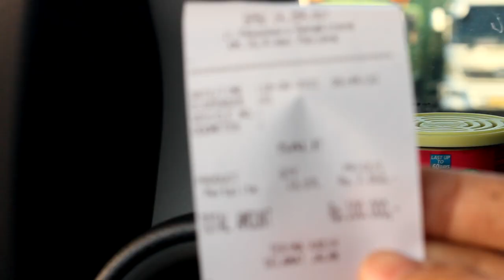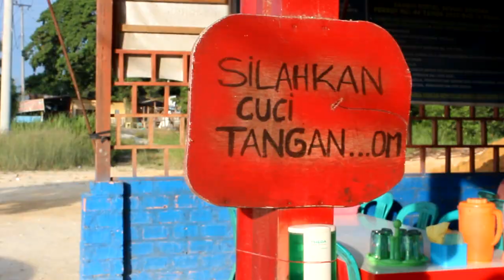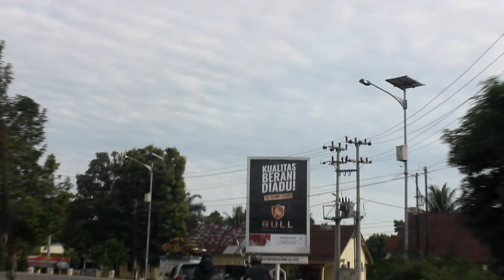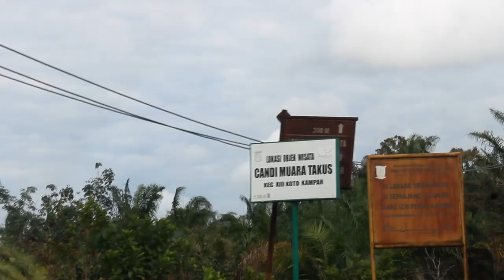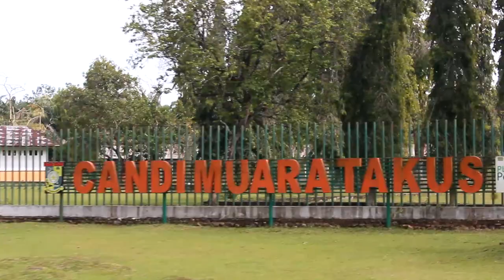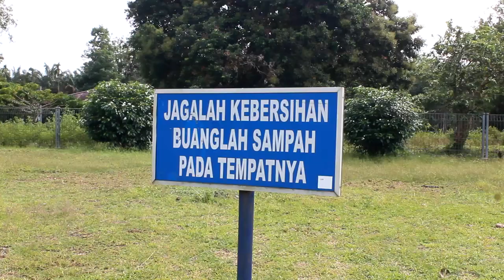MODUL NUSANTARA_KEBINAKAAN II_VIRTUAL TOUR CANDI MUARA TAKUS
Video ini merupakan rekaman perjalanan ke candi muara takus dalam program pertukaran mahasiswa matakuliah Modul nusantara dalam kegiatan Kebinekaan II berupa Kunjungan ke Candi Muara Takus. Tujuan kegiatan ini adalah untuk memberikan pemahaman dan kesadaran kepada mahasiswa akan keanekaragaman suku, budaya, ras dan agama di Indonesia sehingga mahasiswa menyadari akan keunikan dan keberagaman bangsa Indonesia dalam bingkai Kebinekaan.